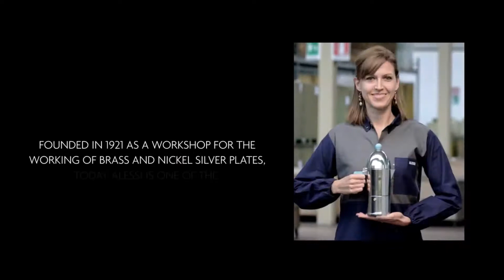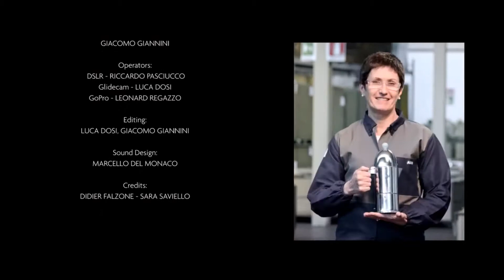Inside Alessi Design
A journey inside and outside Alessi's stunning design factory